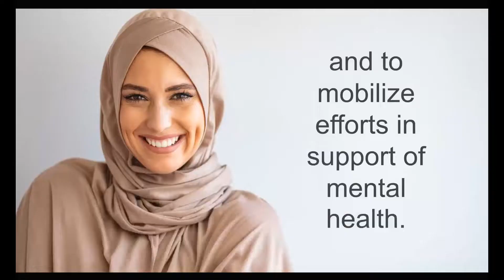Wellness Universe World Mental Health Day 2022 Mini Virtual Retreat